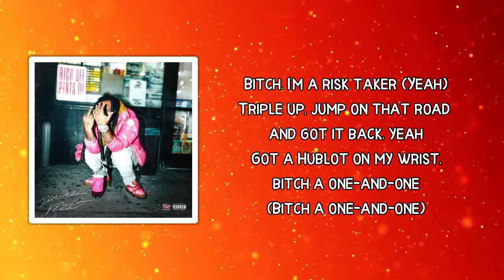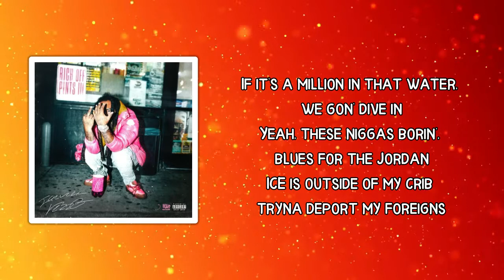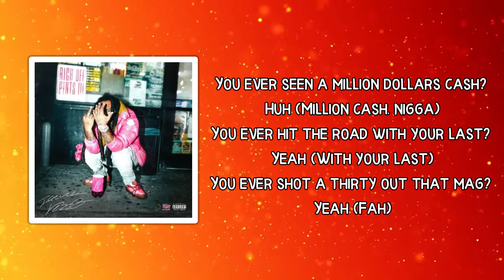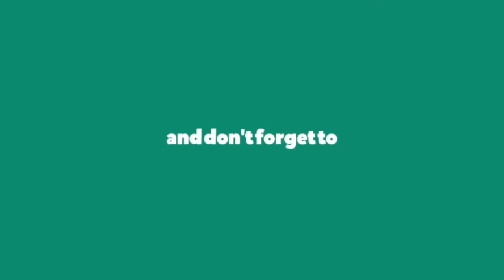Icewear Vezzo - You Ever (Lyrics) Featuring Baby Money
You Ever Lyrics:

 Real street shit
(Yung Go Krazy)
(CarouselBain)

You ever seen a million dollars cash? Huh (Million dollars)
You ever made two-fifty on the bag? Yeah (Bag, nigga)
Richard on my wrist, look how it dance, huh (Bling)
Bitch, I'm a risk taker (Yeah)
Triple up, jump on that road and got it back, yeah
Got a Hublot on my wrist, bitch a one-and-one (Bitch a one-and-one)
Oh, we ain't trippin' on the hoes, so get your money up (Get your money right)
I put Forgis on the tires just to burn the rubber (Skrrt)
Niggas out here switchin' sides, we start comin' up (Comin' up)
Bust a bezel on the side, fifty on the Ro' (Fifty)
Only thing I fear is God, shit, and goin' broke (God)
Dumped a thirty in that five, niggas wanted smoke (Fah, fah)
Told that bitch to go outside, ho, you do the most (Ho, you do the most)
I told Jett I'm comin' 'Dweller, bitch, you know we twins (Twins)
Get 'em whacked if niggas tellin', put that on my kids (On my mama)
I brought twenty to the club just to throw to Izz (Rest in peace)
Takin' penitentiary chances just to win, if them pigs come, it is what it is (Yeah)
Glizzy or the F&N (Fah)
Had the yard up and helped at my old bid, ask Ben (No cap)
Was shittin' back when Webbo had Marauder on them spins
And rocked G's for the dubs, sellin' forty and a ten (For the high)
[Chorus: Icewear Vezzo & Baby Money]
You ever seen a million dollars cash? Huh (Million cash, nigga)
You ever hit the road with your last? Yeah (With your last)
You ever shot a thirty out that mag? Yeah (Fah)
You ever had to slide for your guys? Yeah (Had to slide for your niggas)
You ever shot a thirty out that mag? Yeah (Fah, he ain't did that)

You ever seen a killer with no mask? Close your eyes then
They gave my nigga twelve years, he like five in
They know his face around the city, so he rock tint
If it's a million in that water, we gon' dive in
Yeah, these niggas borin', blues for the Jordan
ICE is outside of my crib tryna deport my foreigns
Yachtmasters on the yacht, somehow became important
I been fuckin' niggas' bitches, makin' sure they don't record me
That ain't my bitch, I just be dickin' her
I ain't no trick, I bought the bag to put the stick in there
I'll throw the whole pop away, he put Trish in there
Gon' drive the load back myself, i can't risk the air
Yeah, and I'ma play broke, presi' matchin' they ho
Lawyer got my case closed two days from Vallejo
The work'll make a fiend dance like a Drake song
Ten thousand hundreds ain't no money, it don't take long